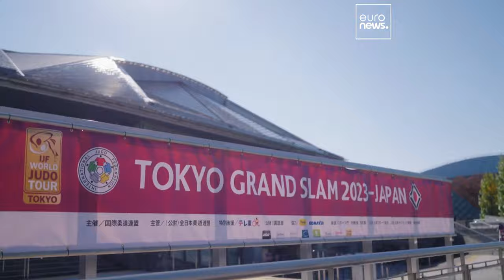Day 2 of the Tokyo Grand slam concludes the 2023 Judo Season on a high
Welcome back to Tokyo, where the world's best judokas are competing in the final event of the year. In a prestigious showcase of judo, where every match counts, who will rise to the occasion?